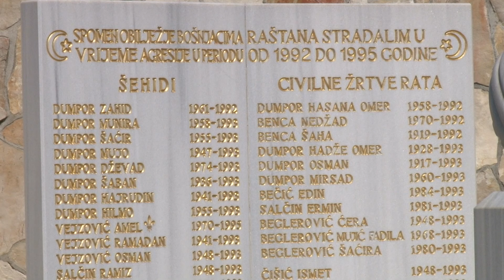U Raštanima obilježena 31. godišnjica ratnog zločina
Zločin u Raštanima dogodio se 24. avgusta1993. godine, kada su pripadnici Hrvatskog vijeća obrane ubili 31 osobu.
Polaganjem cvijeća na spomen - obilježje, spuštanjem ljiljana u Neretvu i vjerskim programom u subotu 24. avgusta 2024. je obilježena 31. godišnjica zločina počinjenog 1993. godine u mostarskom naselju Raštani. Uime odbora Udruženja civilnih žrtava rata Grada Mostara obratio se Adnin Hasić koji se ukratko osvrnuo na ovaj događaj. Zločin, pljačka i protjerivanje ''Danas obilježavamo 31. godišnjicu od napada HVO-a na Raštane, prigradsko mjesto Grada Mostara, kada je ubijeno preko 30 žrtava, od čega je najmanje 11 zarobljenih vojnika Armije BiH i devet civila, od kojih je troje djece od osam do 13 godina'' – kazao je Hasić. Po njegovim riječima, prilikom tog napada počinjeni su zločini, pljačka i protjerivanje bošnjačkog stanovništva preko rijeke Neretve.
"Na tom prijelazu preko Neretve smo spustili ljiljane u rijeku i time poslali poruku da ne smijemo zaboraviti što se dogodilo u Raštanima 1993. godine'' - naveo je Hasić.
Pozvao je Tužiteljstvo i Sud BiH da procesuiraju sve ratne zločine u BiH jer, mišljenja je, samo adekvatnim presudama za zločince familije žrtava mogu naći konačni smiraj.
Dodao je kako se Udruženje bavi kulturom sjećanja i da neće dopustiti da se zaborave brojni zločini na području Grada Mostara; od Raštana, Uborka, Sutine, Grabovice, zločina nad srpskim stanovništvom i svih ostalih.
Medijima se obratila i Džena Beglerović Mujić, jedna iz familije žrtava ovog zločina. ''Teško je, pogotovo na današnji dan. Emocije su teške jer se to ne zaboravlja. U sjećanju mi je ostalo da sam taj dan čula pucanj i znala sam da se neće dobro završiti'' - prisjetila se Beglerović Mujić kojoj su stradali otac, majka i tri sestre, a u njezinoj kući je, kaže, poginulo i sedam vojnika ABiH.

Podsjetimo, zločin u Raštanima dogodio se 24. avgusta1993. godine, kada su pripadnici Hrvatskog vijeća obrane ubili 31 osobu.